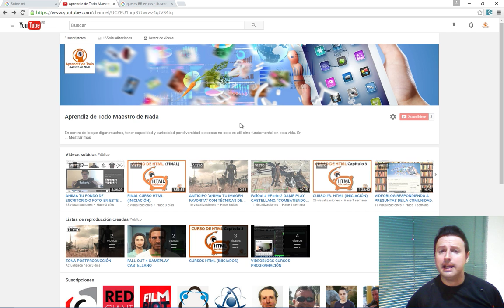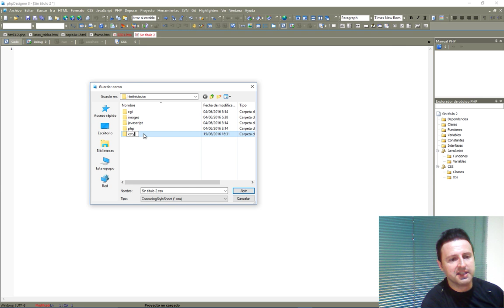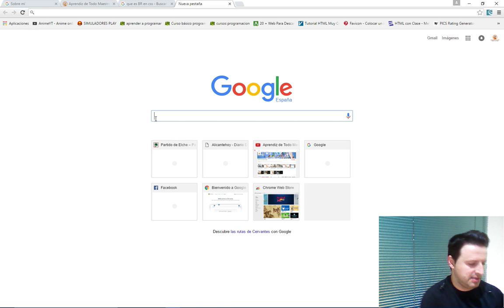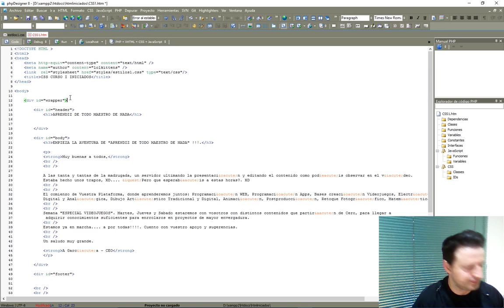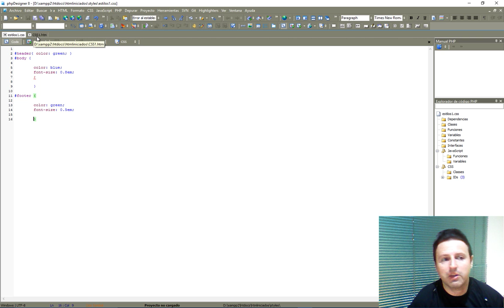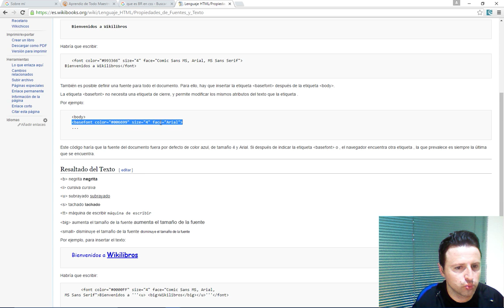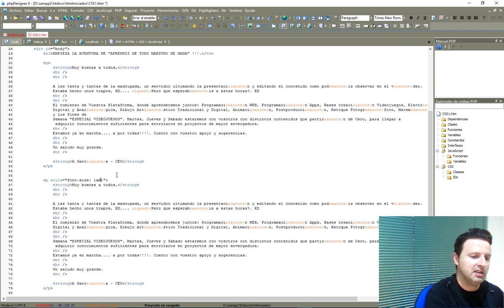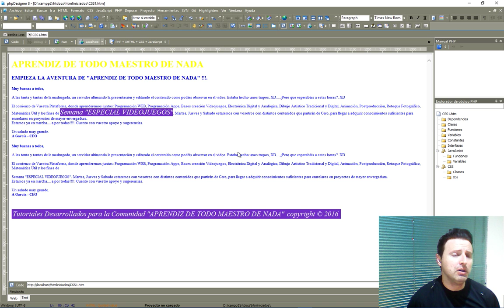CURSO#1 CSS (INICIACIÓN). ZONA DE PROGRAMACIÓN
En este curso totalmente gratuito, os enseñaré a dar un formato interesante y profesional a vuestros contenidos HTML, gracias al uso de las hojas de estilo también conocidas como CSS.

SI OS HA GUSTADO COMPARTID EL VIDEO Y DAR LIKE, ESO AYUDA COMO BIEN SABÉIS MUCHÍSIMO A LA COMUNIDAD.

Saludos compañer@s.